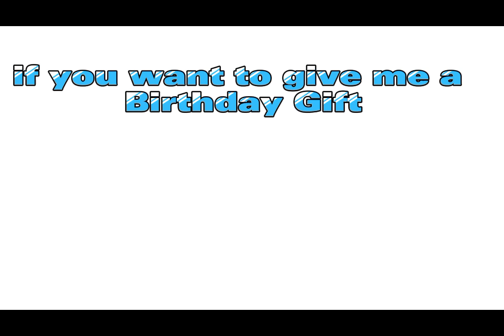Birthday UNBOXING Presents/Gifts 🎉🎂🎊